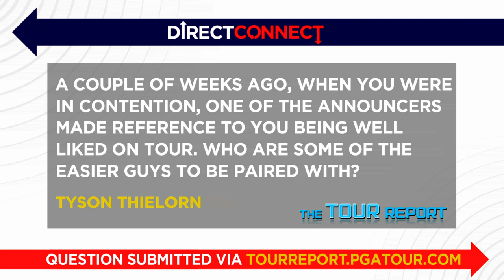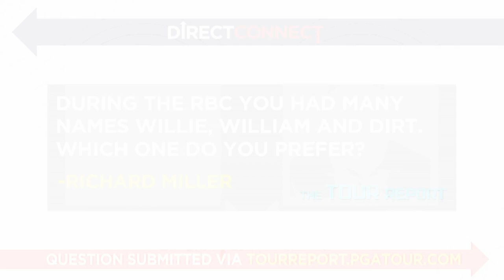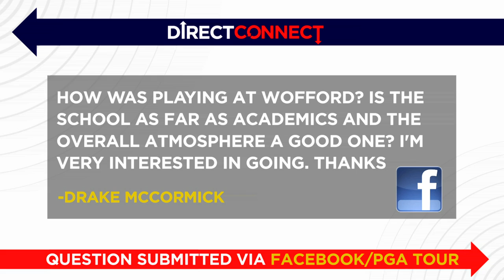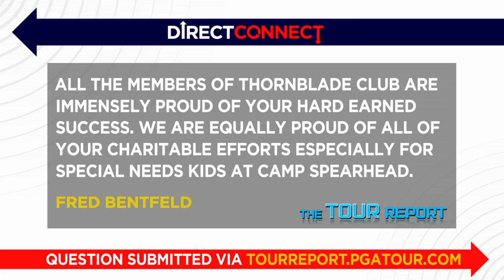Direct Connect: William McGirt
John Swantek interviews William McGirt from the media center at the PGA Championship and asks him a variety of questions supplied by PGA TOUR fans. .